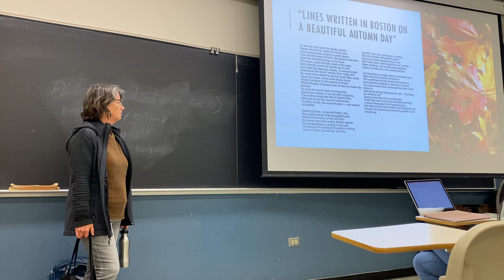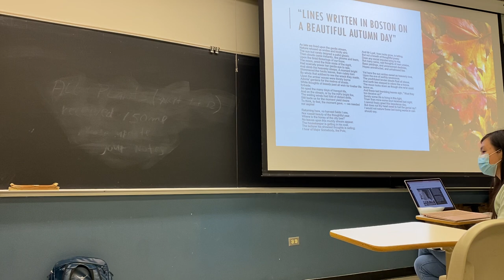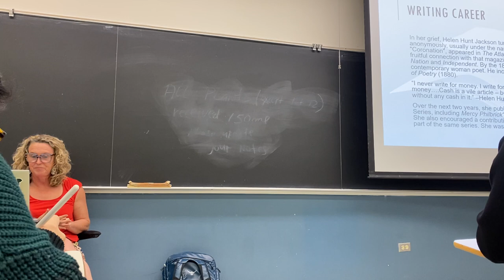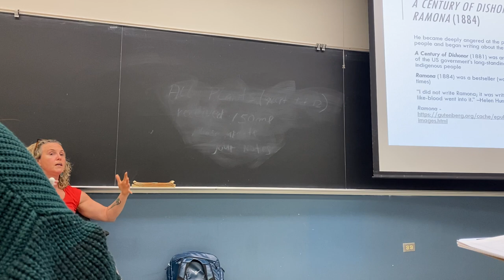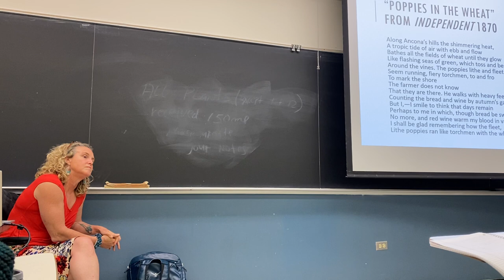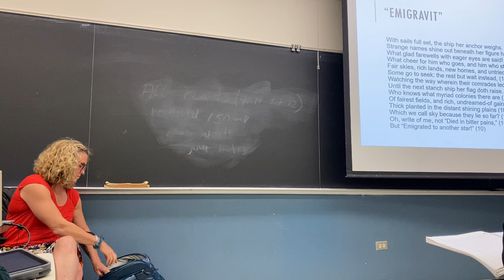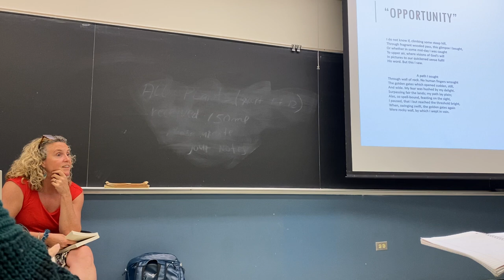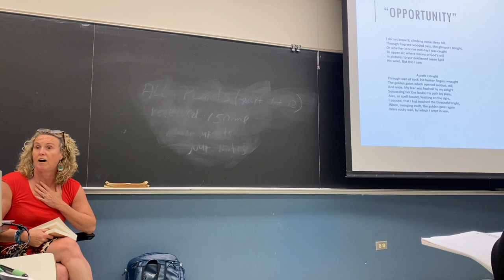Women's Literature 1800-1900 Class Lecture on Helen Hunt Jackson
Women's Literature 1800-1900 Class Lecture on Helen Hunt Jackson, UC Davis May 1 2023